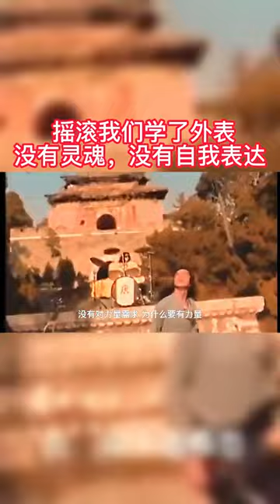崔健：中国的摇滚只是在模仿外表 并没有内心的表达